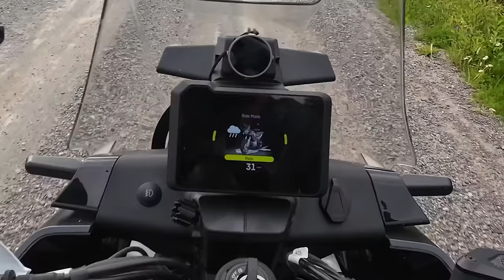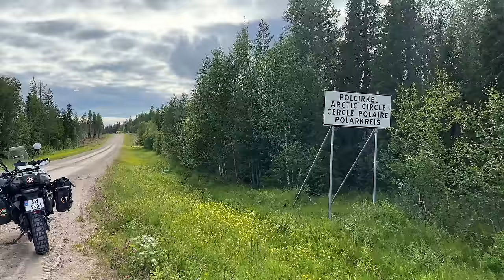Solo Motorcycle ride along TET SWEDEN on my Norden 901 🇸🇪 (Trans Euro Trail) [S5-E21]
July 6th - This morning, I split ways with @bikerida_ and continued south along the Swedish Trans Euro Trail. There is a whole lot of gravel and forest, wilderness, wildlife and solitude. Surprisingly, the TET has been very beginner-friendly so far and is a great alternative if you want to get off the highway for a while.

// Motorcycle: Husqvarna Norden 901 (Husqvarna Motorcycle Scandinavia ambassador for 2023)

Klim artemis pants and jacket
Klim Krios Pro helmet
Klim Adventure GTX boots

// Other gadgets
Garmin Inreach Mini 2 satellite communicator

// Support
Channel memberships